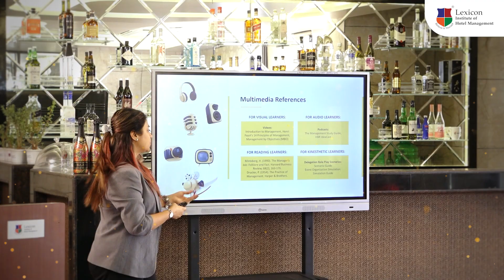Lexicon IHM's curriculum approved by Industry Leaders!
At Lexicon IHM, we proudly uphold our motto "By the Hoteliers, For the Hoteliers." Our commitment to bridging the industry-academia gap was exemplified at 'The Curriculum Presentation and Vetting' event, where we strive to keep our curriculum relevant and aligned with the dynamic hospitality sector.

Esteemed leaders from top hotel industries graced the event with their presence. Among them were Mr. Nishanth Vishwanath, General Manager, The Ritz-Carlton Hotel, Pune; Mr. Amit Kumar, General Manager, JW Marriott Hotel Pune; Mr. Abhishek Sahai, General Manager, Conrad Hotels and Resorts Pune; Mr. Sudeep Sharma, General Manager, The Westin Pune Koregaon Park; Mr. Ryan D’Silva, General Manager, Hyatt Place Pune; Mr. Amit Kumar Sharma, General Manager, Amanora The Fern Hotel & Club Pune and President of PHA; along with Mr. Nasir Shaikh, Group Chief Executive Officer, The Lexicon Group of Institutes, EduCrack, EasyRecruit+, and Principal, Lexicon IHM, and the entire team of Lexicon IHM.

These industry luminaries reviewed our curriculum, offering invaluable suggestions and feedback to enhance the education of future hoteliers at Lexicon IHM.

We extend our deepest gratitude to all the industry leaders for dedicating their time to attend this event and sharing their insights, helping us shape the curriculum for tomorrow's hospitality leaders.